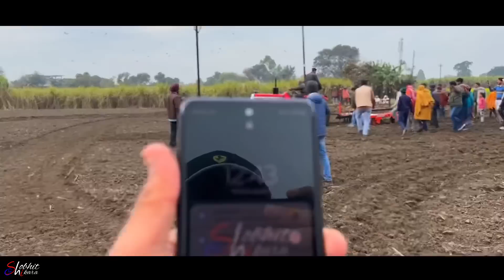Massey 9500 vs Sonalika Tiger 55 vs Eicher 241 Demo With 20 Disc harrow & Cultivator | Peer Khera